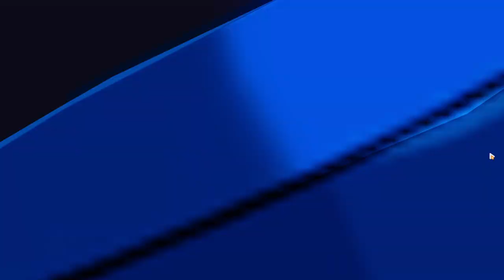Limited-Time Event: Chaotic Dimension [Part 4] - Honkai Impact 3rd